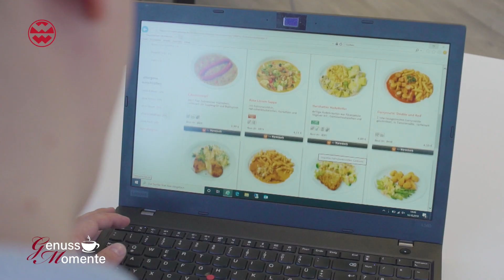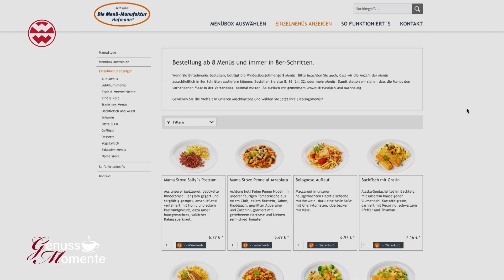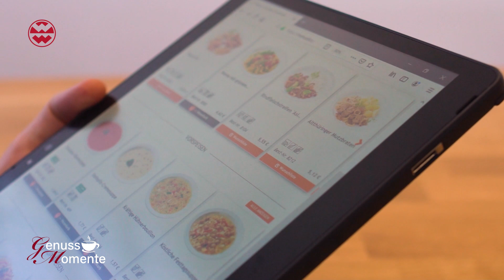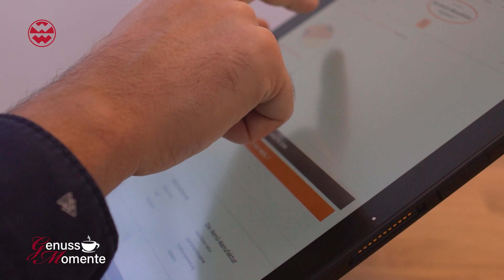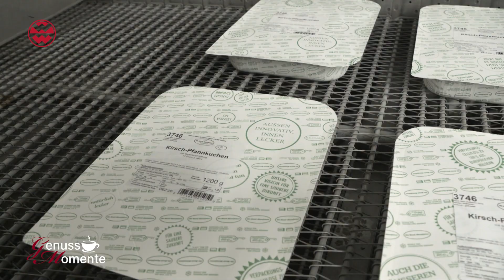Ausgewogenes Mittagessen: Frische Menüs statt Schnellimbiss - GenussMomente | Welt der Wunder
"Was essen wir heute zum Mittag?" ist die wohl häufigste Frage in Unternehmen. Wer nichts dabei hat, geht in die Kantine, zum nächsten Imbiss oder bestellt beim Bringdienst. So richtig abwechslungsreich, frisch und gesund ist das oft nicht. Dass man mittlerweile in der Mittagspause ausgewogen und vielfältig essen kann, zeigt eine Menü-Manufaktur. Mit ihrem modernen Mittagsangebot beliefert sie Betriebe, Schulen, Kindergärten und Seniorenheime...